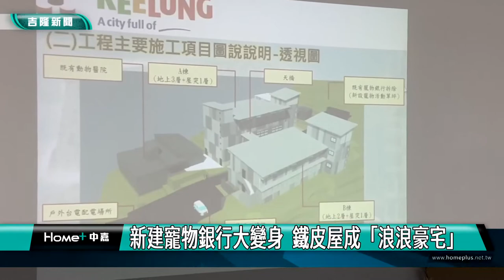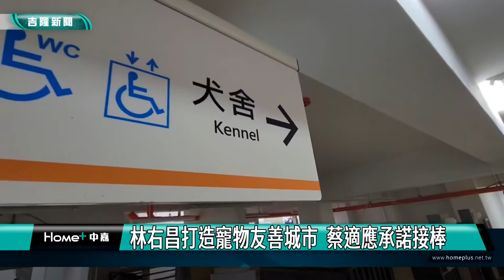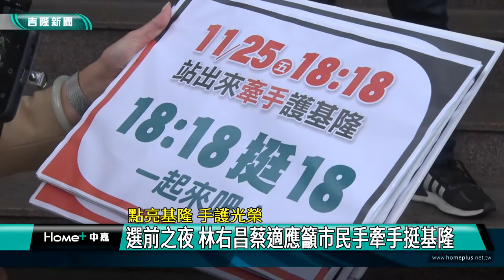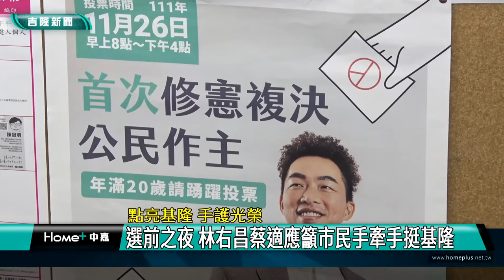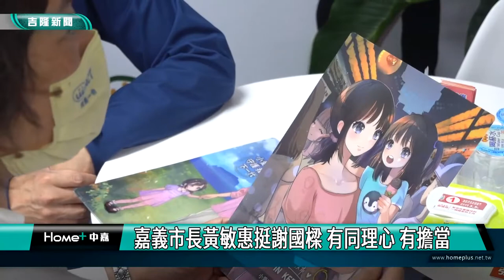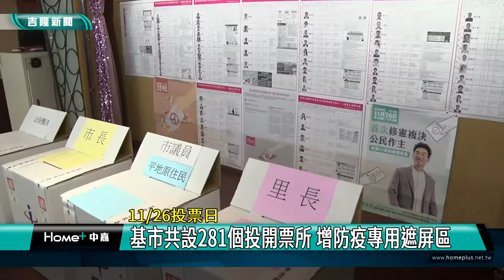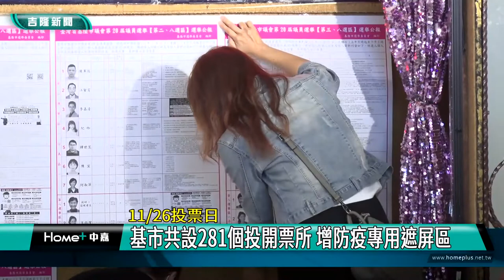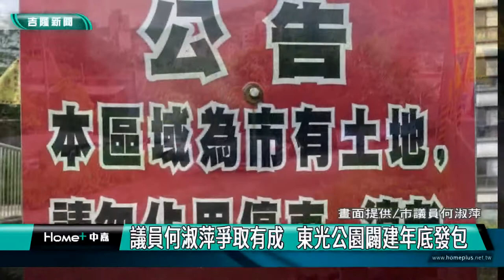中嘉基隆新聞-20221124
00:20 暖暖區市議員四人搶三席 老將緊繃新秀力拼
03:46 新建寵物銀行大變身 　狹小鐵皮屋成「浪浪豪宅」
07:53 點亮基隆 手護光榮-選前之夜 林右昌蔡適應籲市民牽手挺基隆
13:06 嘉義市長黃敏惠挺謝國樑 有同理心 有擔當
20:22 基市共設281個投開票所 增防疫專用遮屏區
22:42 信義國小跆拳教室啟用 助跆拳培育三級銜接
24:37 何淑萍八年爭取有成   東光公園闢建年底發包
25:53 吳怡農陪張顥瀚掃街拜票 力挺18歲公民權

臉書追起來
Home 中嘉- 吉隆有線電視

趣聞不漏接
吉隆官網(中嘉新聞)

喜歡看電視?